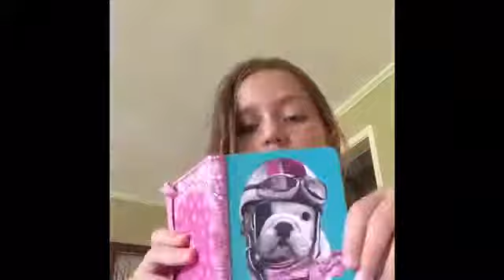Je répon à vos questions [2]